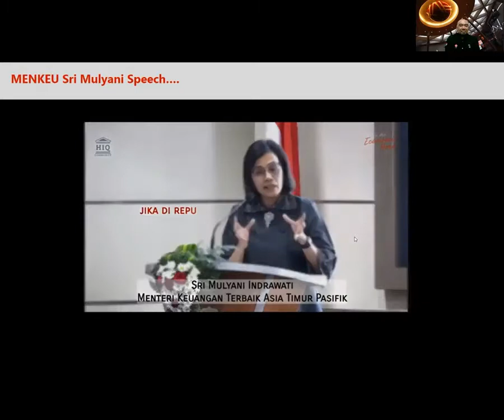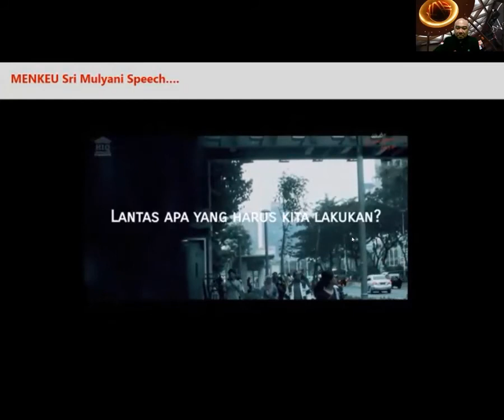BEDA NEGARA MAJU DAN NEGARA BERKEMBANG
Apa yang menyebabkan Indonesia disebut negara maju, sementara Amerika disebut negara berkembang? Padahal makannya sama, sekolahnya sama...

Ini adalah potongan video yang disampaikan oleh Kepala BEI KP Jogjakarta dalam Sekolah Pasar Modal yang diselenggarakan oleh Koperasi Cinta Damai Wahid Foundation dengan Panin Sekuritas Cilacap.

Semoga bermanfaat,..

Description
Pembukaan Rekening

Ingin berbicara dengan tim kami? Silahkan menghubungi kontak berikut :
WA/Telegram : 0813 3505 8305